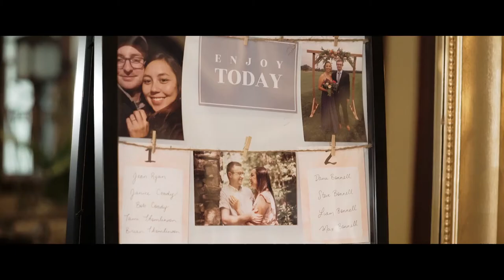Erika & Lucas' Wedding Film | Puddicombe House, New Hamburg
Erika and Lucas' emotional, heart-felt and intimate wedding  captured during the COVID-19 pandemic by the Token Weddings videography team.